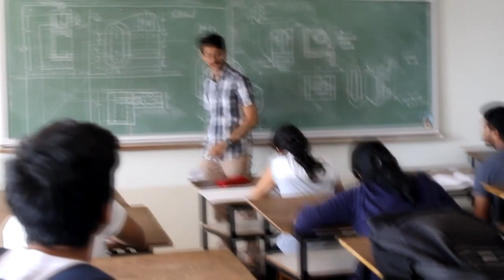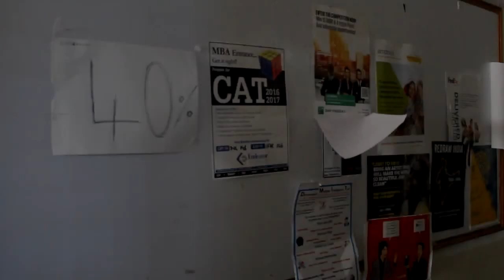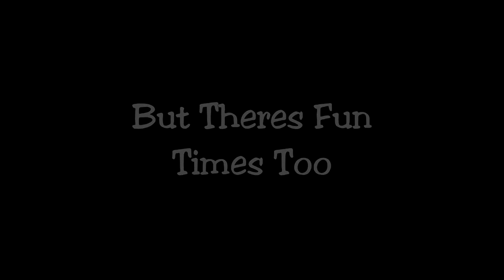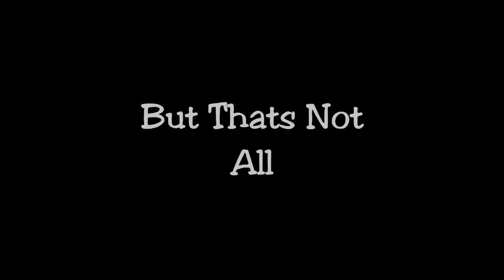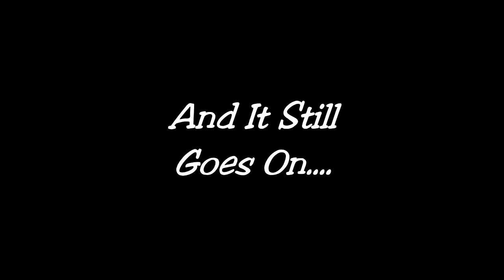FRCRCE EUFORIA 2016 Class Video FE A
Class Video, Euforia 2016, First Year Engineering class A